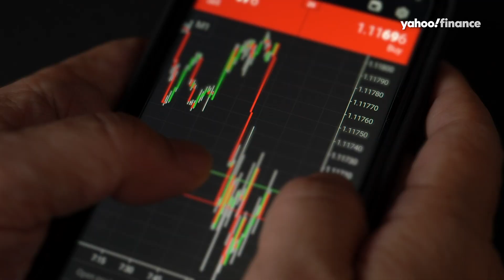3 out of 4 Americans say finances haven’t improved in Trump era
In 2016, people voted for Trump with the hope he would help them economically, but a majority of Americans failed to see financial improvement since Trump took office.